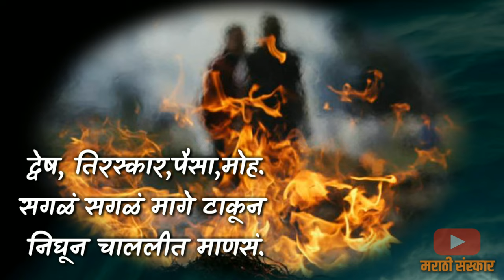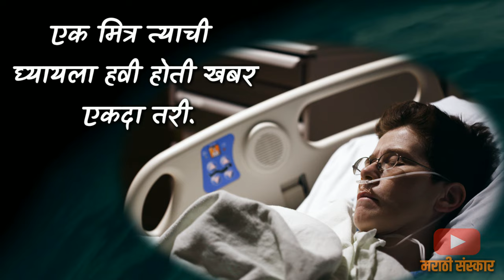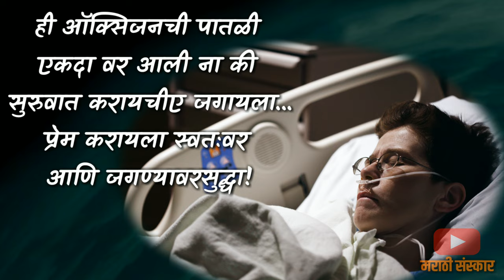डोळ्यात अश्रु येतील.... | निघून चाललीत माणसं अगदी कुणाचाच निरोप न घेता | coronavirus poem in marathi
एकदा बघा स्वतः शेअर कराल

निघून चाललीत माणसं
अगदी कुणाचाच निरोप न घेता..

आमचे अन्ये व्हिडिओ

सुंदर विचाराचा संग्रह- ८
मैत्री विचार